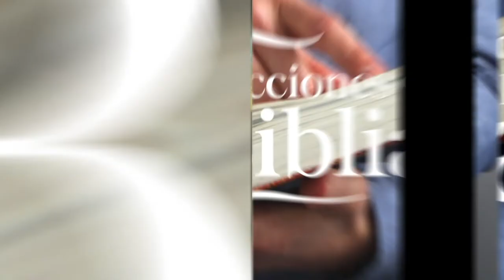JUEVES 10 FEBRERO 2022 - LECCIONES DE LA BIBLIA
La lección de Escuela Sabática para este día se titula: JESÚS EL ANCLA DEL ALMA, un tema presentado por el Pastor Ever Roblero.